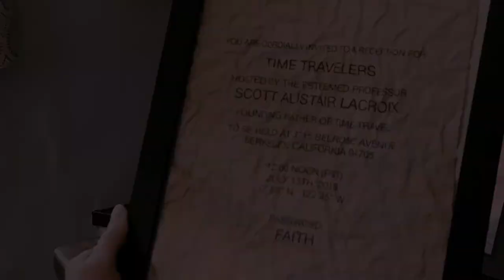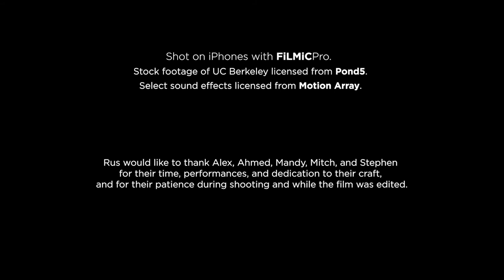PARTY TIME • Award-Winning SciFi/Comedy Short Film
A quantum physicist throws a party for future time travelers. Unfortunately for him, they show up.
• Starring: Stephen Saux, Mandy Amano, Alex J Joseph, Mitch Nichley, Ahmed Best
PARTY TIME • A Short Film
Shot on iPhones using FiLMiC Pro and FiLMiC Remote.
English (United States, Closed-Captioned). Runtime: 17 min, 56 sec.

OFFICIAL SELECTION

Another Hole in the Head Film Festival

OFFICIAL SELECTION
BASH - Bay Area Short Films Festival

HONORABLE MENTION:  MOBILE SHORT

Indie Short Fest
Los Angeles, CA • January 31, 2021

SEMI-FINALIST

Cult Movies International Film Festival (4th Season)

United Kingdom • February 19, 2021

WINNER:  MOBILE SHORT
OUTSTANDING ACHIEVEMENT:  ENSEMBLE CAST

IndieX Film Fest
Los Angeles, CA • February 21, 2021

OFFICIAL SELECTION
Garoa Awards
São Paulo, Brazil • July 8, 2021

OFFICIAL SELECTION

RIMA - Rio de Janeiro International Monthly Awards
Rio de Janeiro, Brazil  • March 1, 2021

BEST DIRECTOR:  MOBILE SHORT
Roshani International Film Festival
Aurangabad, Maharashtra, India • July 16, 2021

OFFICIAL SELECTION

GIMFA - Gralha International Monthly Film Awards

Curitiba, PR Brazil • September 1, 2021